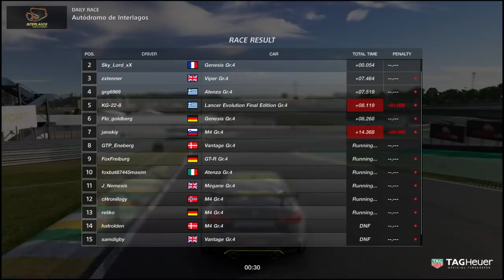PHOTO FINISH! Can I hang on for the WIN!? | GT Sport PS4 Gameplay (Ep 026)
My complete setup is listed in the description **UPDATED** (hit 'SHOW MORE' to reveal)

Stuff To Make My Videos:

✅ Shure MV7 USB Microphone
✅ Sony A5100 (Main Camera)
✅ Logitech C920 HD Pro Webcam (Secondary Camera)

Guildford,
GU1 9FQ